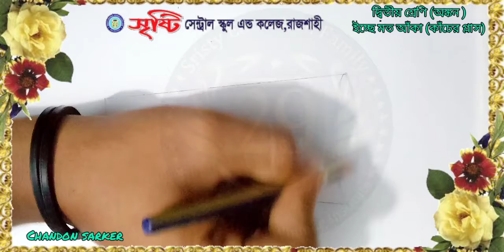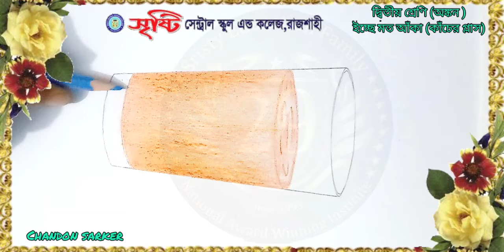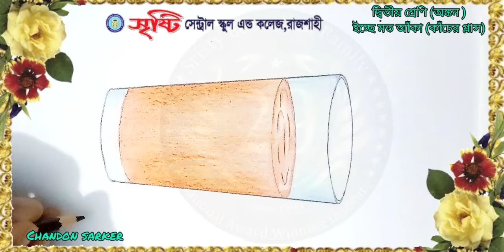দ্বিতীয় শ্রেণি | অঙ্কন | তোমার ইচ্ছেমতো একটি ছবি এঁকে রং করো